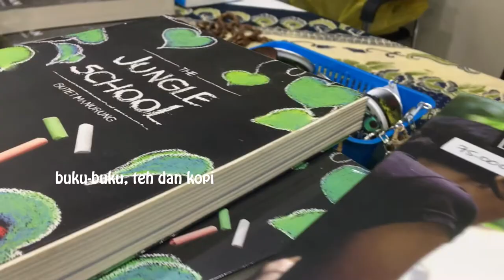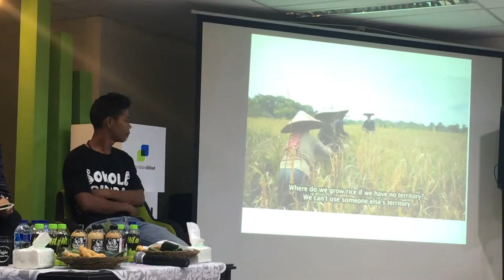Diskusi Hardiknas 2018 - SOKOLA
Keadilan Pendidikan Bagi Seluruh Anak Indonesia | Aula Perpustakaan kemendikbud Gedung A, lt.1, Jalan Jendral Sudirman,  Senayan, Jakarta Pusat | Selasa, 8 Mei 2018 | 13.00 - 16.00 WIB